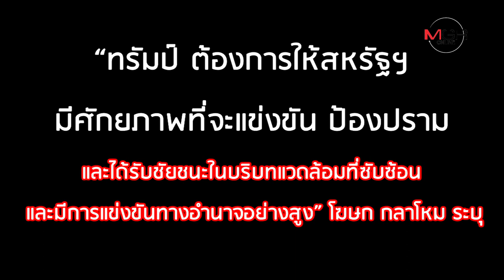สหรัฐฯ เอาจริง! "ทรัมป์" เซ็นตั้ง "กองกำลังอวกาศ"